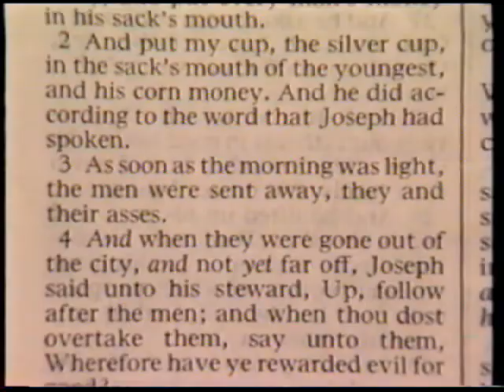ዮሴፍ እና ወንድሞቹ ቪዲዮ 6|| Joseph and his brothers video 6